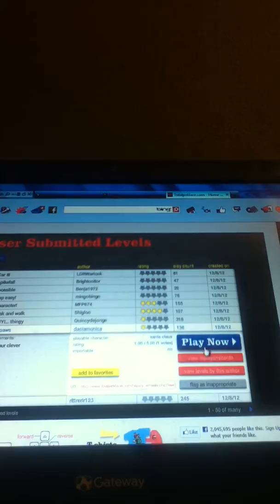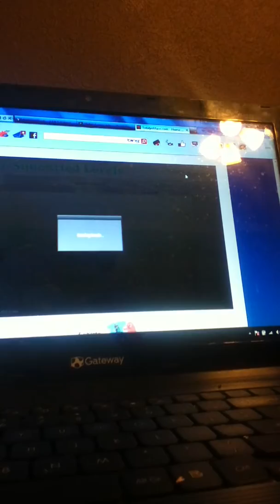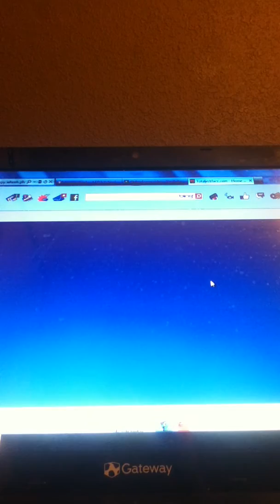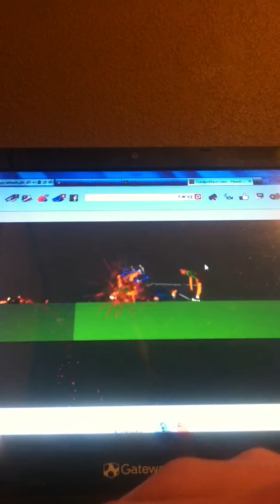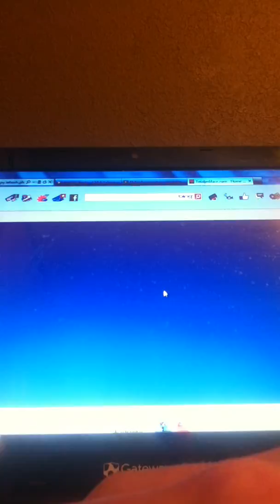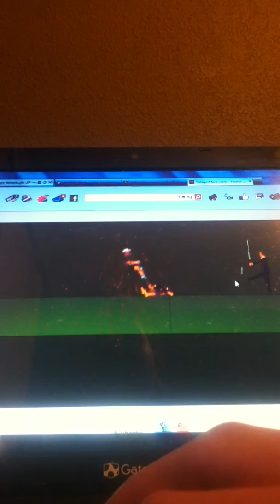Happy Wheels Part 86: Irresponsible Dad refuses to pay taxes!